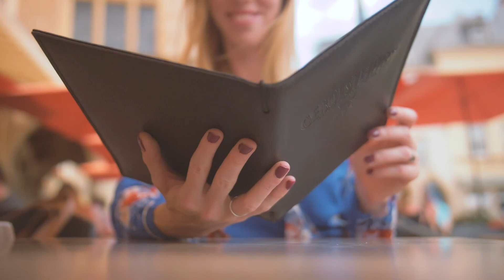Echternach à la carte 🍽️🛍️ | Discovering Echternach - Episode 2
The second episode of the "Discovering Echternach" webseries we produced for Ville d'Echternach. In this video, Pauline takes you to the centre of Echternach. Here you will find nice shops for shopping, good restaurants and sunny terraces to spoil yourself with culinary delights. And if you want to relax afterwards, you can end the evening pleasantly in one of the beautiful hotels 🏨 The shopkeepers are looking forward to your visit.